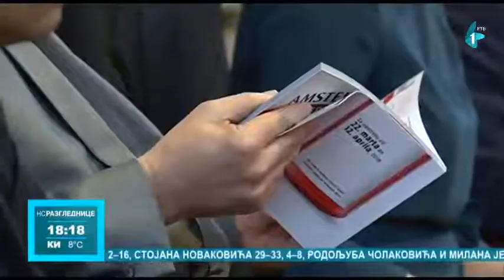11 03 2019 RTV 1 Razglednice Naredne nedelje pocinje Beogradski festival igre